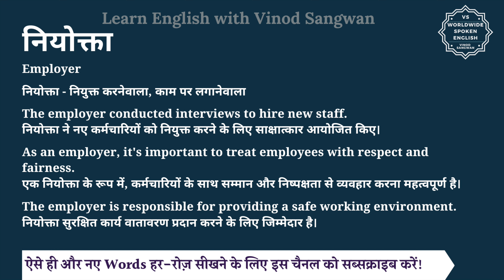नियोक्ता को इंग्लिश में क्या कहते हैं | niyokta in English | niyokta ki spelling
इस वीडियो में आप नियोक्ता का हिंदी में मतलब समझेंगे और साथ में नियोक्ता का pronunciation भी सीखेंगें यानि की आप नियोक्ता के अर्थ के साथ साथ ये भी सीखेंगें की नियोक्ता को कैसे बोले या नियोक्ता को बोलने का सही तरीका क्या है |

तो बस एक मिनट में सीखिए नियोक्ता को|
Let’s learn Hindi Meaning of niyokta in detail.

नियोक्ता का अंग्रेजी में अर्थ होता है
Employer

नियोक्ता - नियुक्त करनेवाला, काम पर लगानेवाला

The employer conducted interviews to hire new staff.
नियोक्ता ने नए कर्मचारियों को नियुक्त करने के लिए साक्षात्कार आयोजित किए।

As an employer, it's important to treat employees with respect and fairness.
एक नियोक्ता के रूप में, कर्मचारियों के साथ सम्मान और निष्पक्षता से व्यवहार करना महत्वपूर्ण है।

The employer is responsible for providing a safe working environment.
नियोक्ता सुरक्षित कार्य वातावरण प्रदान करने के लिए जिम्मेदार है।